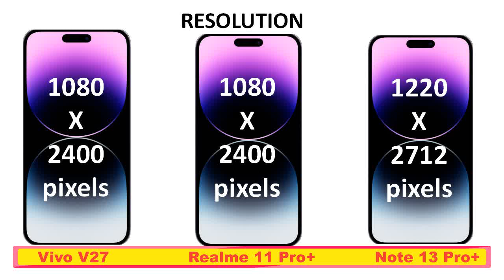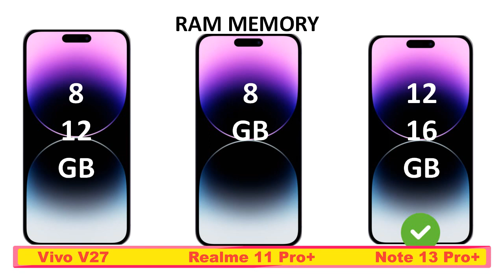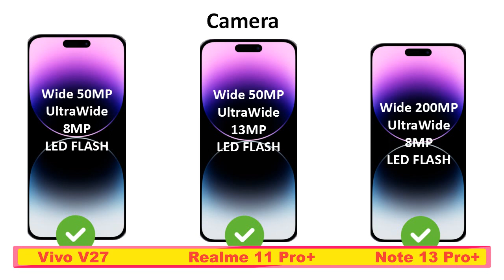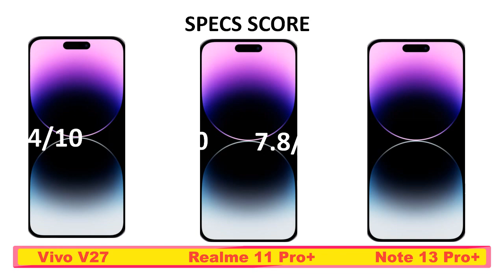Moto Edge 40 Neo 5g vs Vivo V27 5g vs Redmi Note 13 Pro Plus 5g || Price || Specs Comparison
Video Topics:-
moto edge 40 neo 5g vs Vivo V27 5g,
Vivo V27 5g vsRedmi Note 13 Pro Plus 5g,
Redmi Note 13 Pro Plus 5g vs moto edge 40 neo 5g,